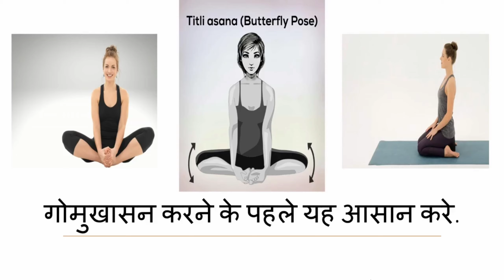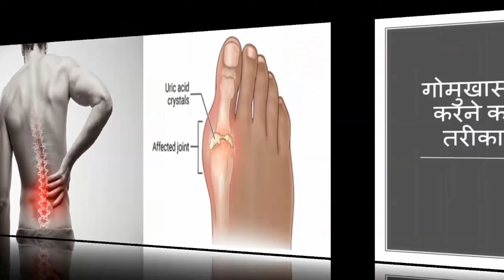कंधा संबंधित योग - Shoulder Related YOG. - Episode No - 2 गोमुखासन योग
कंधा संबंधित योग - Shoulder Related YOG. - गोमुखासन  योग

This video is Episode - 1 - गोमुखासन योग.

We will upload all the yogas that relieve your shoulder and make it flexible.